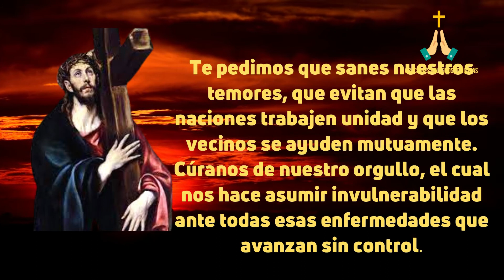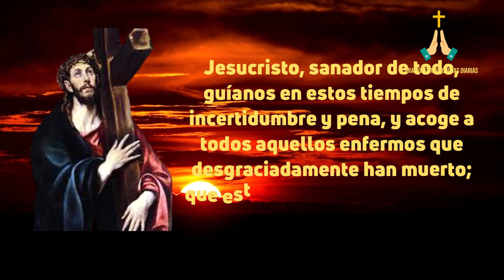Oración al Señor de los Milagros para Pedir la pronta Recuperación de un Enfermo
Hoy veremos una  Oración al Señor de los Milagros para Pedir la pronta Recuperación de un Enfermo.Debemos tener fé ya que el señor nos cuidará y protegerá de todo mal.